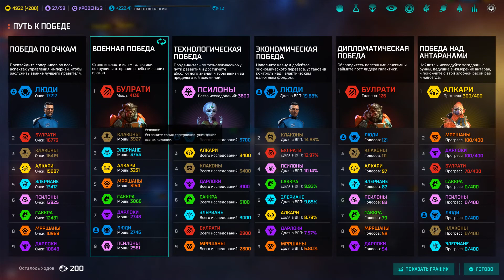Master of Orion Допомога Котячій Імперії №11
Master of Orion - це науково фантастична покрокова 4х стратегія,

Якщо ви бажаєте знайти більше відео українською завітайте сюди, там багато цікавих авторів.